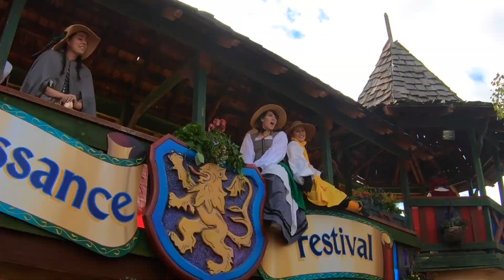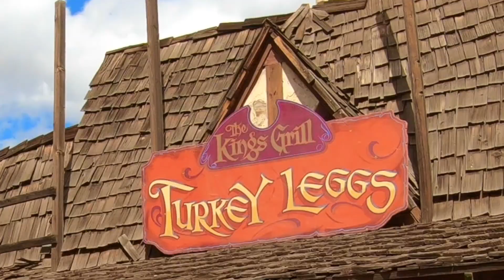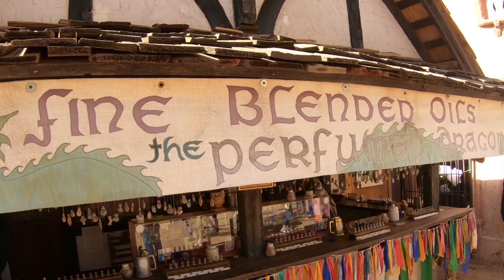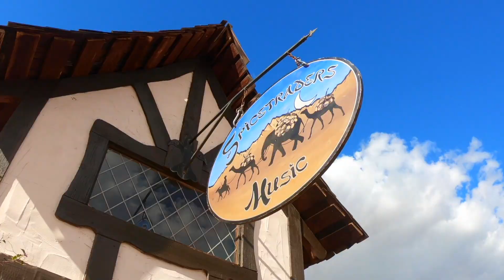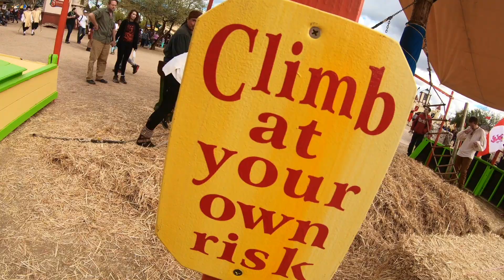Arizona Renaissance Festival 2019: The Pirates Are Here! - Season 2, Episode 02.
3 words: Arizona Renaissance Festival!
You already know we just HAD TO make a return to this 16th Century blast from the past!
This time around tho, Haidee & I thought it would be fun to bring the whole Family and maybe one or two Pirates, so yeah... ARRRGH ME MATEY!!!

Also, I always try to give credit where its due and for the most part, I'm pretty good at doing so... BUT, there is that occasion where I might not find peoples names.
Funny story? I just happened to buy a CD from the lovely lady playing the piano, I then asked for a picture, said thank you, and kinda walked away without a name... or CD! lol. Yup, I did that.
Its all good tho, only regret was that I would have used said CD to credit her on here.
If anyone knows her name, please feel free to get at me!

All that being said, I do hope you all enjoy!

*Video Edits by: OLozano